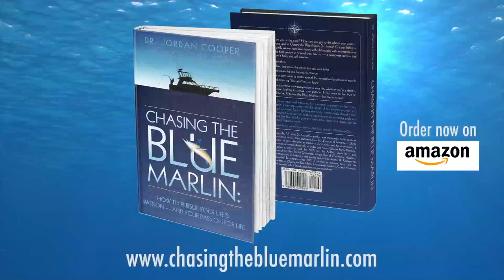Chasing The Blue Marlin Book Trailer